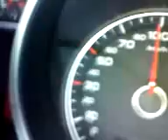Audi TT 9 mai 2009 rocade de Rennes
Audi TT 2009 2.0 TFSI